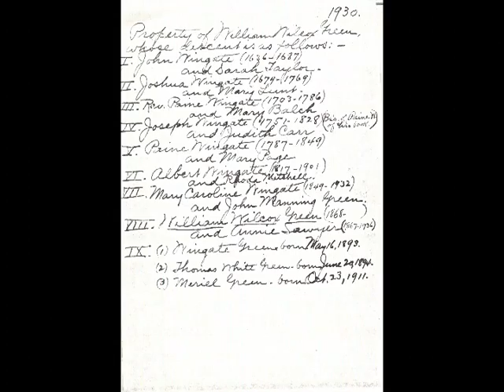Thomas W Green Biography Vol. 1 Ch. 1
Part one of four parts of Dr. Thomas Green's Biography. Shot in 2004 at his home in Lafayette, CA